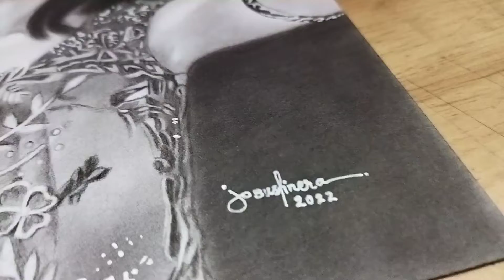el dibujo retrato | comisión retrato